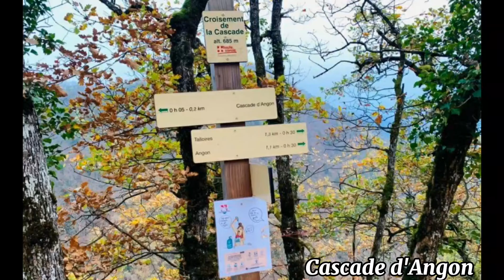🍁 La Cascade d'Angon 🌳| Angon Waterfall 😍 | Annecy 🍂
මෙම දිය ඇල්ල, (La cascade d'Angon)  මීටර් 60 ක් පමණ උස වන අතර එය නැරඹීම සඳහා කදු මුදුනට නැගීමක් කළ යුතුය… තවද, කදු බෑවුමේ විශ්මිත දර්ශනයක් සහ ඇනසි විල (Annecy lake) වඩාත් හොදින් දැක ගැනීමට හැකිය. මෙම ගමන් මඟෙහි අවසාන කොටස ගැන සැලකිලිමත් විය යුතුය (දිය ඇල්ල අසල ට යන විට) මන්ද යත්, බිම ලිස්සන සුළු බැවිනි ❤

This waterfall (La cascade d'Angon) is about 60 meters high and requires you to climb to the top to see it. Be careful of the last part of the journey because the ground is slippery ❤

Thank You Reshmitha, Achira, Shahil ❤️